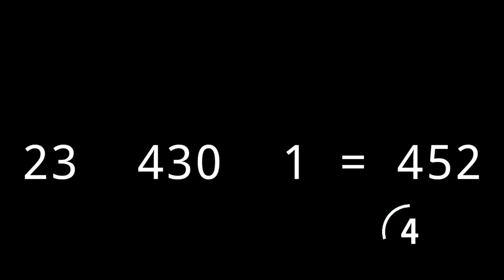నా చిన్ని ప్రశ్నలకు ...??? మీ చక్కటి సమాధానం. 👍👍👍😊